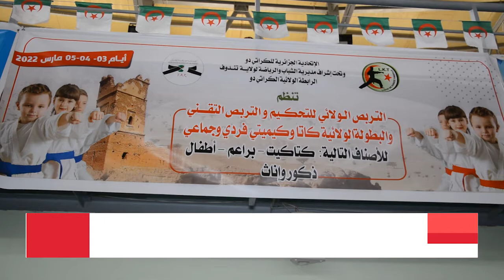البطولة الولائية للكاراتيه بتندوف